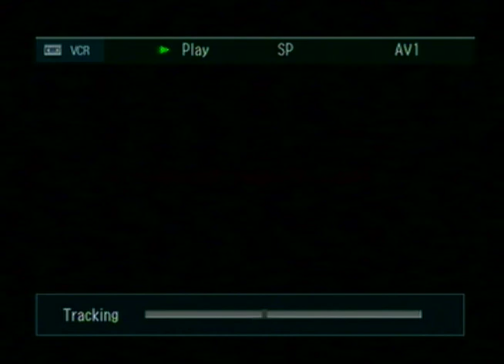From Now and Then (1of2)